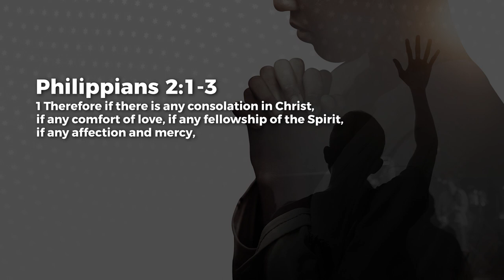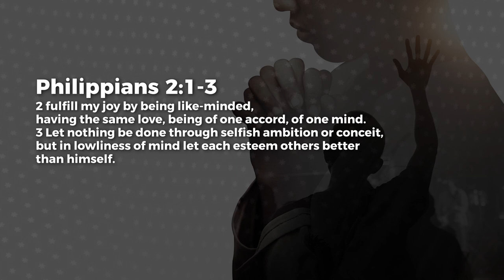It's All About Humility - Paul Emmanuel | Daily Devotion, September 24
Today's Daily Devotional: It's All About Humility